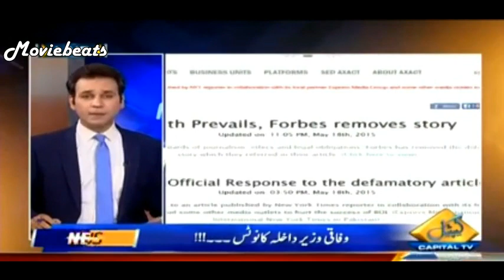Axact Fake Degree Scam Can Link UP with ISI and Army of Pakistan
An IT company with the name ‘Axact’, based in Pakistan, robbed the people of millions of dollars. A former official of the American intelligence agency – FBI – considers the several million dollar scam to be the largest unearthed so far.

well-known journalist Declan Walsh disclosed in his investigative report published in the New York Times that the Karachi-based company Axact sells fake degrees. Walsh stated in his report that Axact has hundreds of online colleges and universities and is minting money through sale of bogus degrees. The variety of its courses extend from nursing to engineering. There is neither an exam for these courses nor any verification of the degrees is necessary. These institutions exist only in pictures and on website. In the same manner the students and teachers appearing on the websites are also fake and mere actors. The company earns millions of dollars through the same fake degrees from thousands of people.
NY Times also published in Walsh’s report, which clearly show signatures of John Kerry. Each of these certificates is sold for thousands of dollars. Shahzeb said L N Diesel, a former FBI officer responsible for overseeing such frauds, holds the opinion that Axact case could be the biggest fraud known so far.